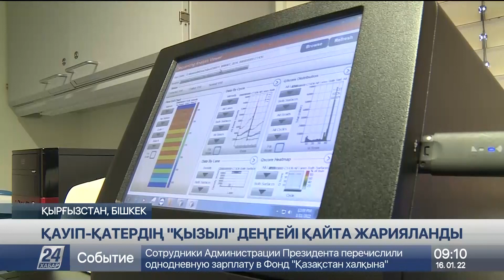16 қаңтар 2022 жыл - 09:00 жаңалықтар топтамасы